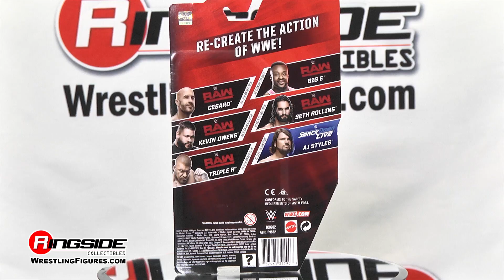WWE FIGURE INSIDER: Cesaro - Series 73 WWE Toy Wrestling Action Figure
Ringside Collectibles WWE Figure Insider takes a look at, Cesaro in Series 73 WWE Toy Wrestling Action Figure from Mattel!